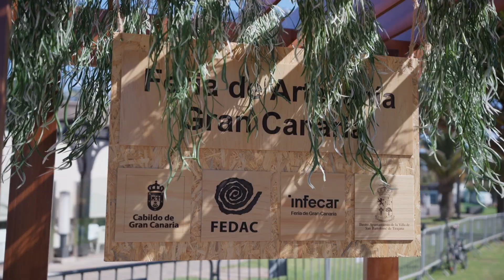13ª Feria de Artesanía de Gran Canaria Primavera Sur en el Faro de Maspalomas - Resumen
¡Así vivimos la 13ª Feria de Artesanía de Gran Canaria Primavera Sur en el Faro de Maspalomas!

Una muestra mezcla de tradición e innovación artesanal de Gran Canaria con creaciones únicas y que resalta la importancia de preservar nuestra rica herencia artesanal.

Te invitamos a seguir apoyando a nuestros artesanos a través de la Fedac.
¡Te esperamos en la Feria de Gran Canaria Verano Faro de Maspalomas!